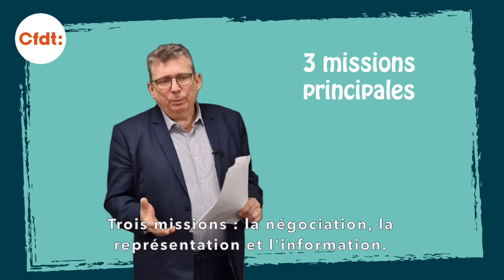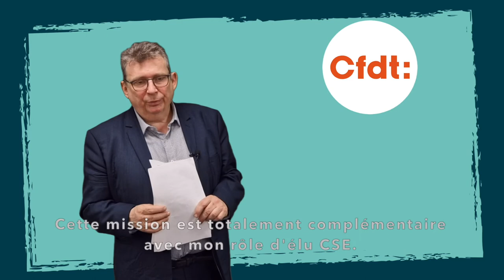#7 Portrait de Hervé - Délégué Syndical CFDT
Hervé vous explique son rôle de Délégué Syndical !